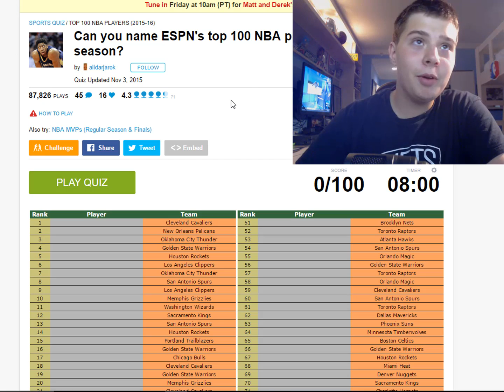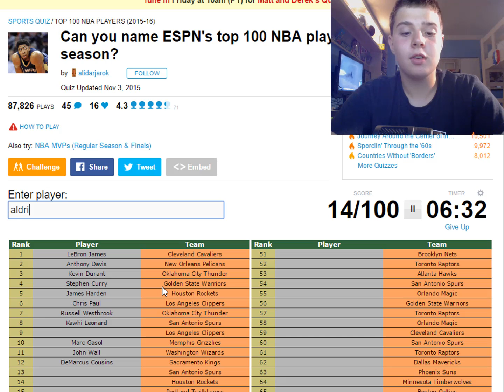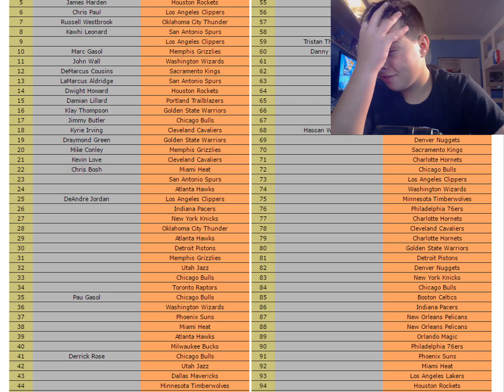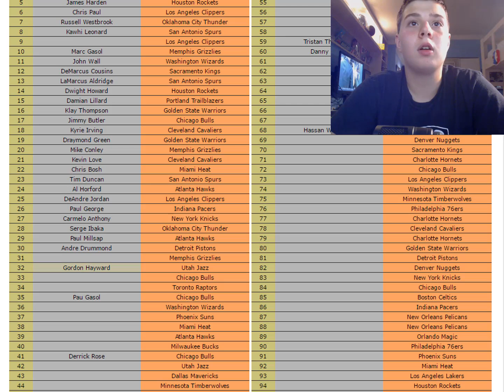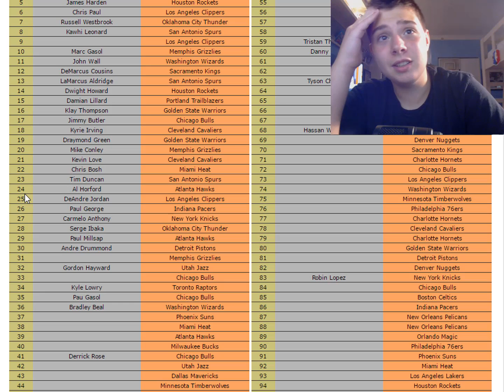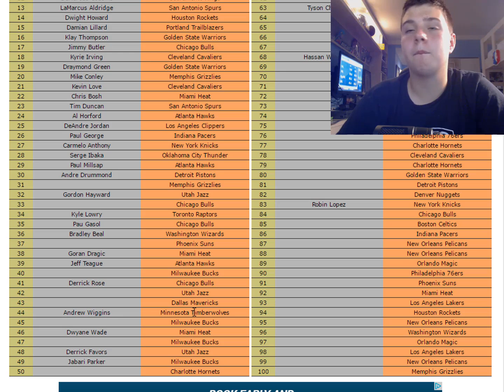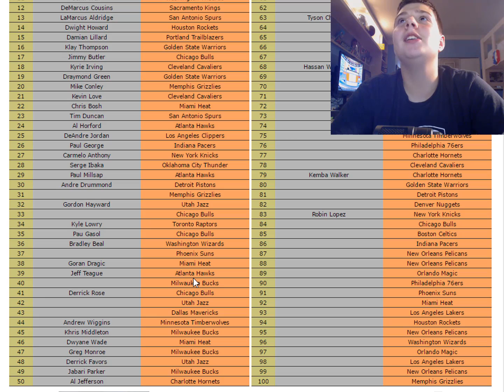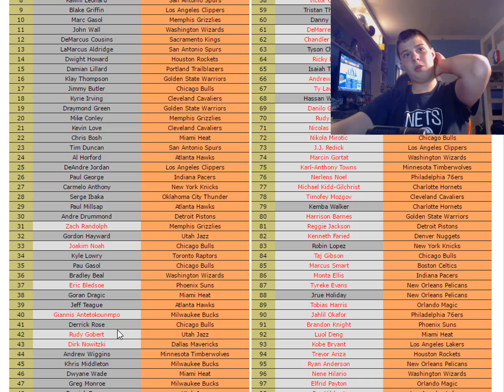Can you guess the top 100 NBA players? (NBA Trivia)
Hope you guys enjoy! In this video I will be taking a NBA quiz.